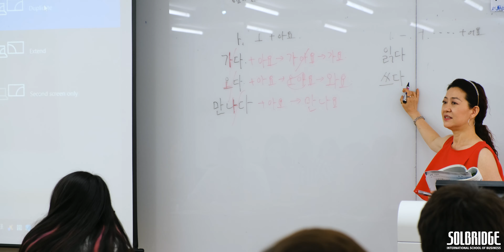SolBridge Summer Camp 2019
From 8th -29th July 2019 SolBridge hosted over 200 high schoolers from Russia, Kazakhstan, Kyrgyzstan, Vietnam, Turkey and USA for a 3-week summer language and culture immersion program. The students were enthusiastically absorbed in the English and Korean language classes.

Besides language classes, they attended technology, culinary and life classes including international first aid training and experimenting with drones. The camp presented an opportunity for students to explore a new country and culture through social activities like wearing Korea’s traditional dress, participating in traditional tea ceremony, K-pop dance practice and Taekwondo classes.

Dedicated to creating an exciting Korean experience, participants had excursions to famous tourist attractions in and outside of Daejeon including Lotte world, Seoul Tower and Daejeon O-world. The camp also gave students a glimpse into life at SolBridge through their interaction with SolBridge students.

The program was concluded with final presentations and a closing ceremony where the winners received admission scholarships to join SolBridge upon completion of their high school studies.